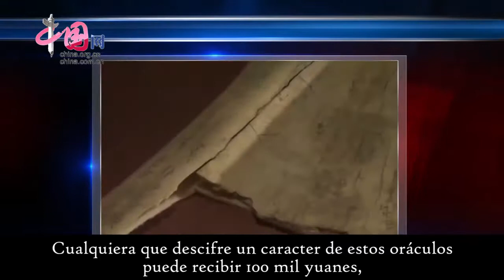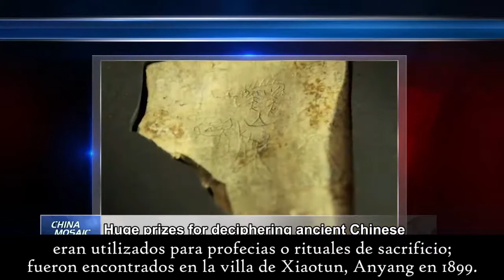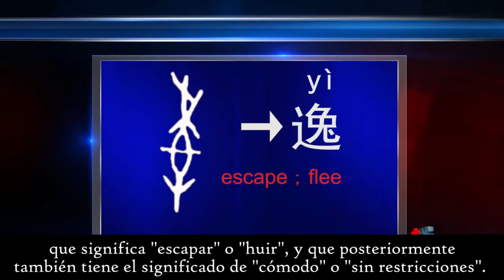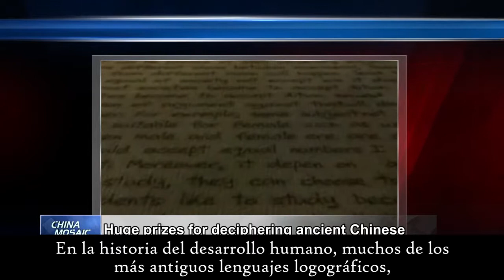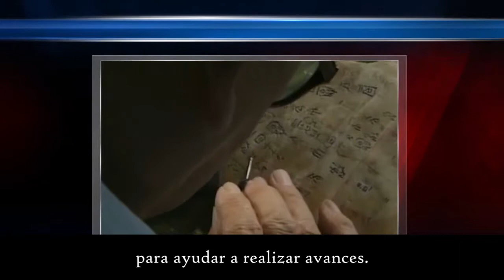10 mil yuanes por interpretar un antiguo caracter chino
Se imaginan poder ganar miles de yuanes, sólo por haber interpretado un antiguo caracter chino.

Bueno, esto es posible dado que el Museo Nacional de Escritura China ha lanzado una convocatoria en la que te dan una compensación de 10 mil yuanes por traducir correctamente un sólo caracter. ¿Se atreverían aplicar a esta prueba?